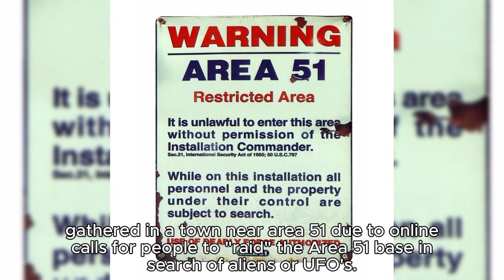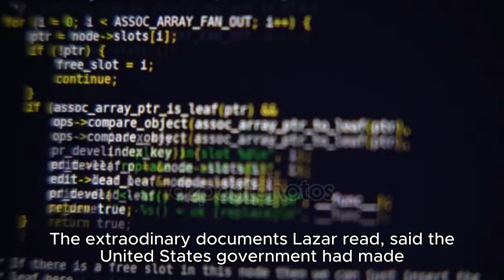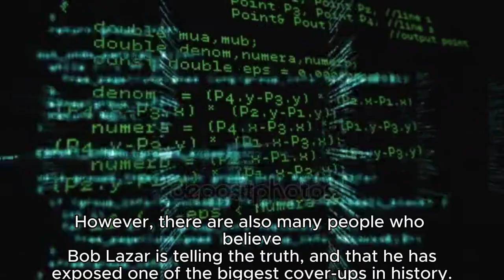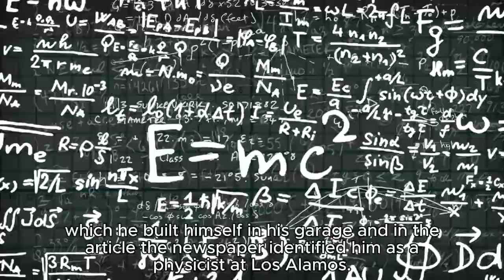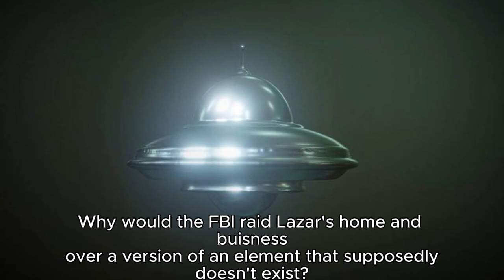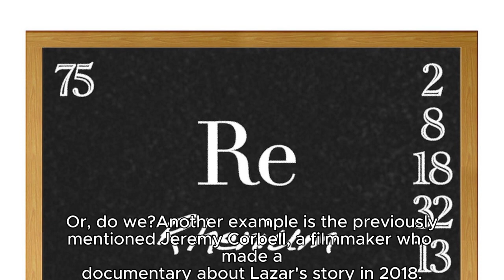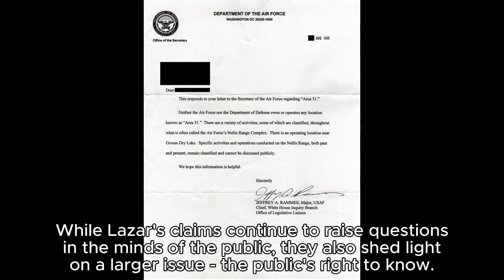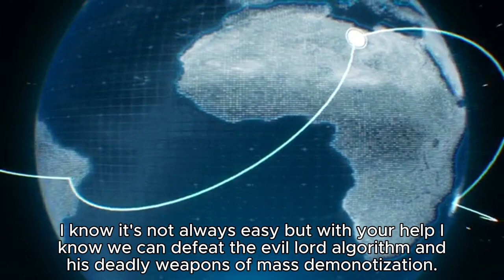Something Strange Happened to Bob Lazar at AREA 51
This episode of All Things Interesting looks into the UFO whistle blower Bob Lazar. Bob is most known for his time working on UFOs at a Top-Secret Military installation Known as AREA 51. Lazar Specifically worked at a location designated S4 inside of AREA 51.